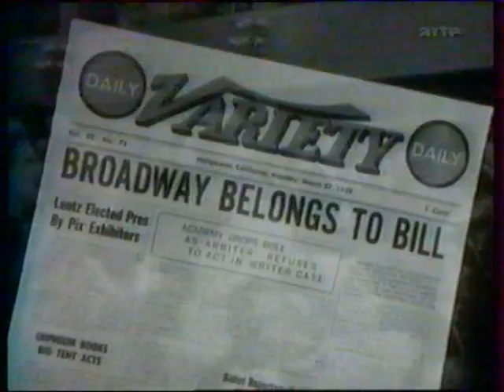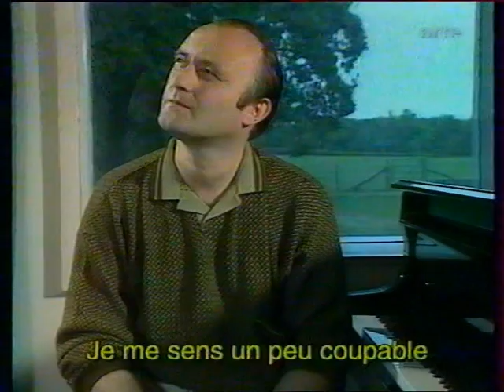Phil Collins about "But Seriously" and Serious Tour (Musicians Interviews)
Phil Collins about "But Seriously" (Interview 1990 at The Farm Studio) and The Serious Tour (Musicians Interviews). From Arte TV Documentary 1995. Thanks to like on facebook "Sussudio, phil collins tribute"